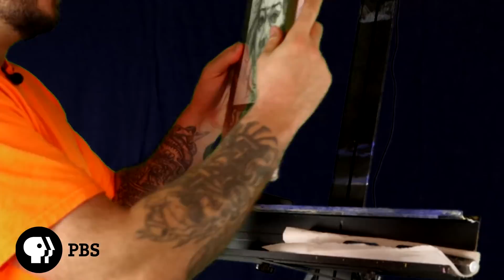Prison ASMR BOB ROSS Drawing Mugshots (QUITELY)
Joe Ross is back and this time with the prison ASMR twist. Hope you enjoy.